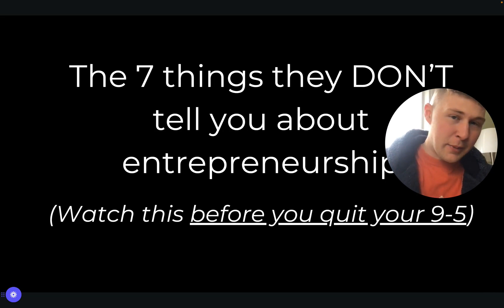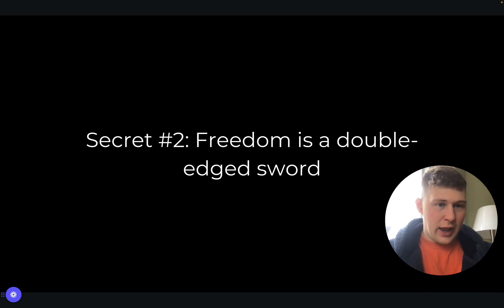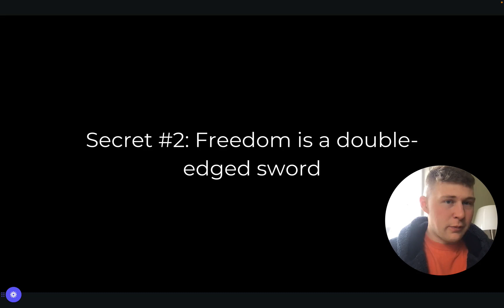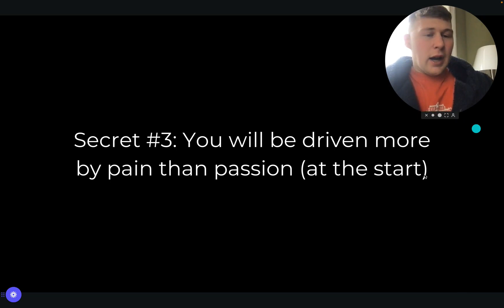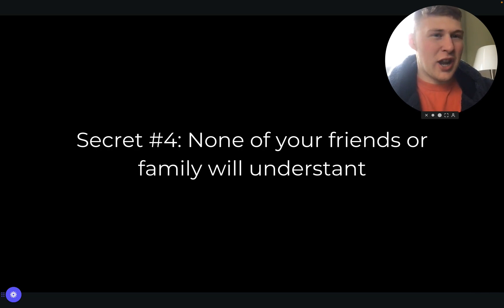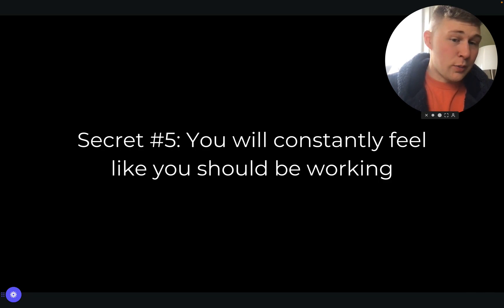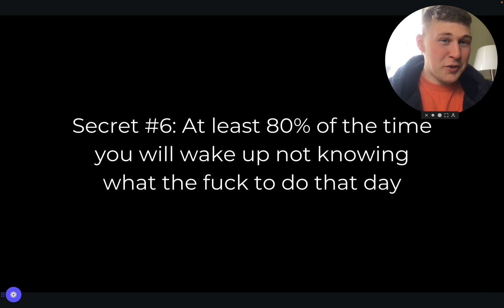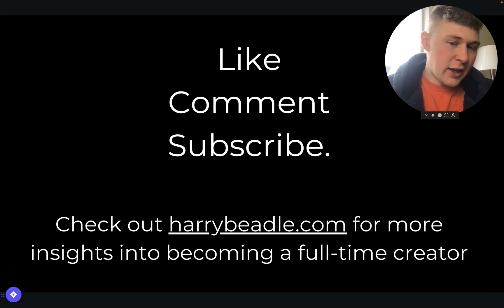The 7 things they DON'T tell you about entrepreneurship (watch before you quit your 9-5)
Hate your 9-5?

Want to build your own business to escape?

That’s exactly what I did (and I wouldn't change it for the world).

But here are the 7 (negative) things people DON’T tell you about building your own business - just so you’re aware before you pull the plug on your 9-5.

PS. I built a $10k/month personal brand in under 4 months.